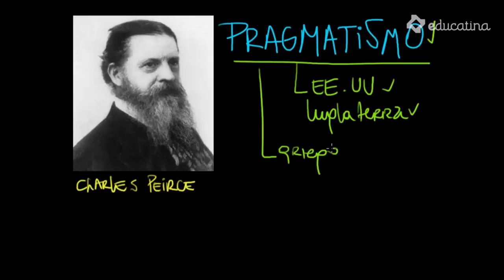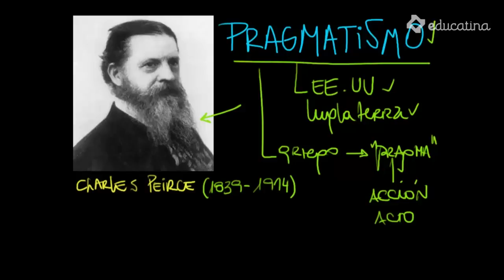Pragmatismo - Filosofía - Educatina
El Pragmatismo nace en Estados Unidos de la mano de Peirce y otros pensadores. En este video descubriremos las premisas principales de esta teoría de pensamiento que revolucionó la historia de la filosofía.